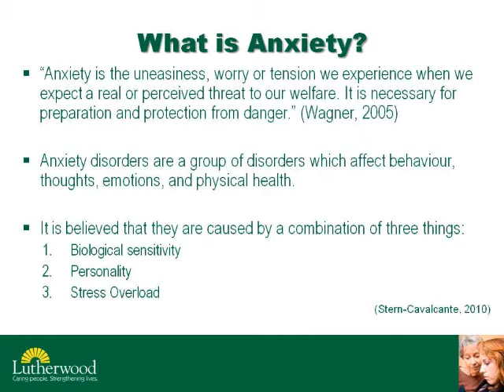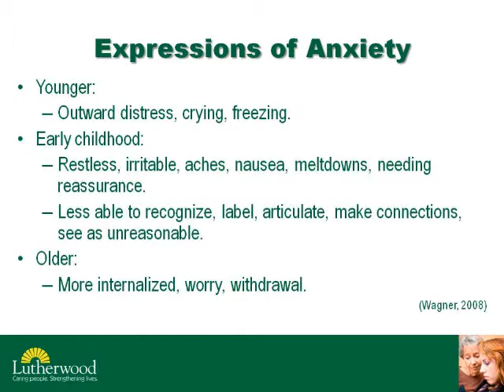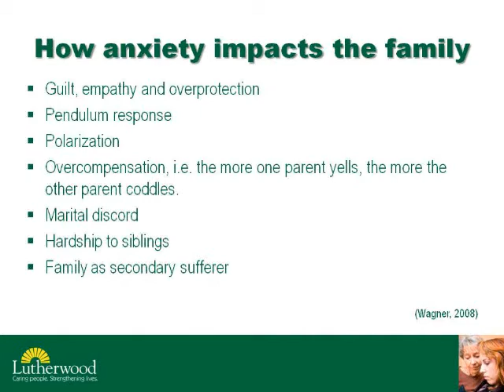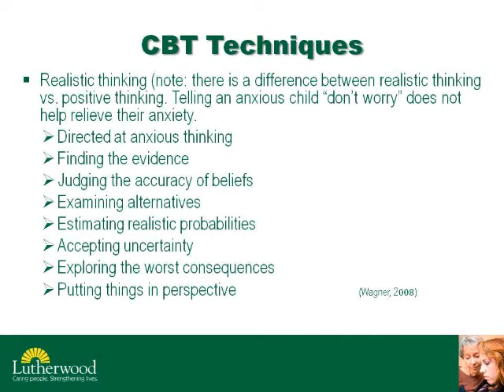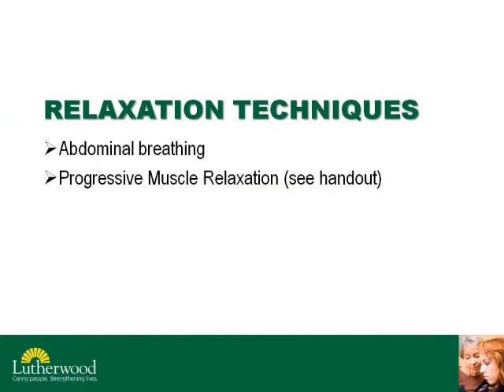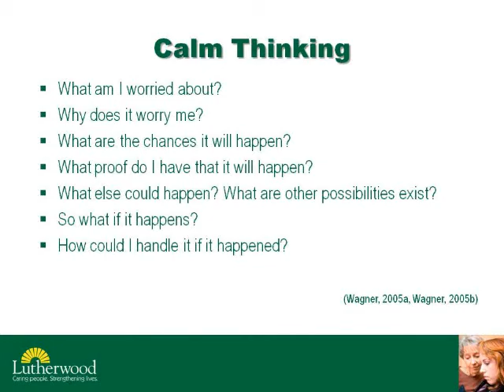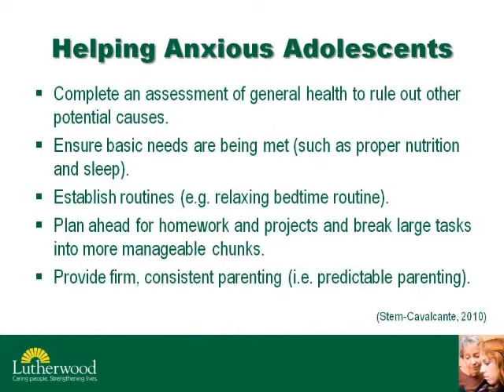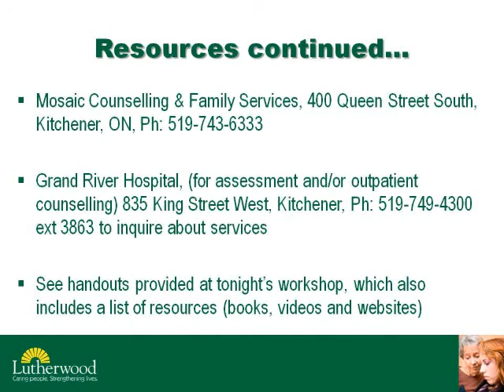Managing Anxiety in Your Teen (Oct 7, 2010)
This presentation provides an overview of anxiety, how you can identify it in children and teens, and how you can manage their resulting behaviour using techniques that work.